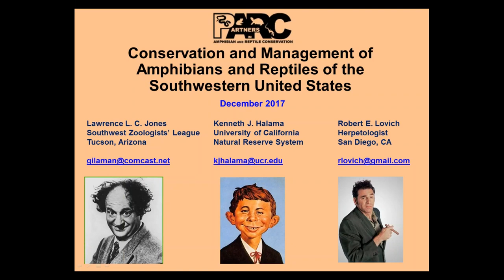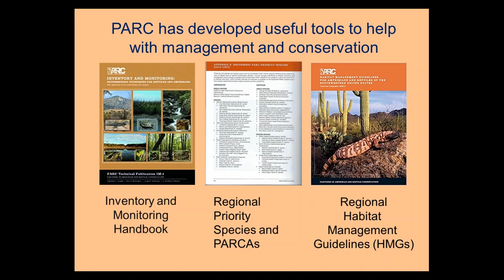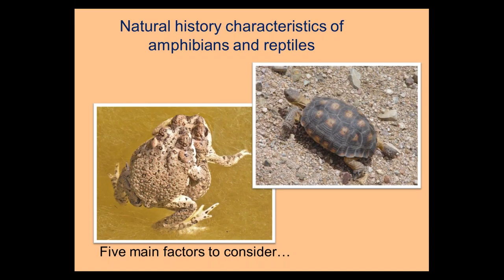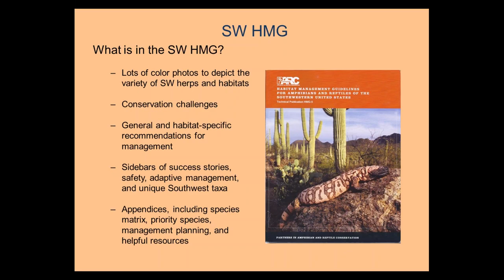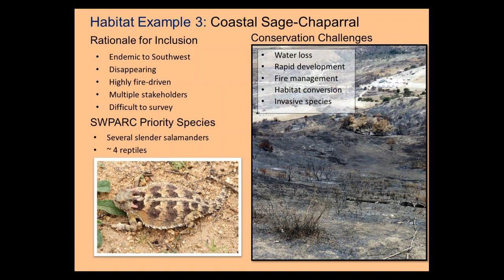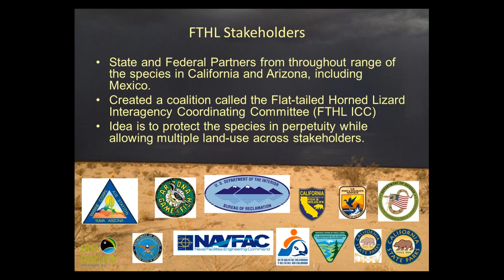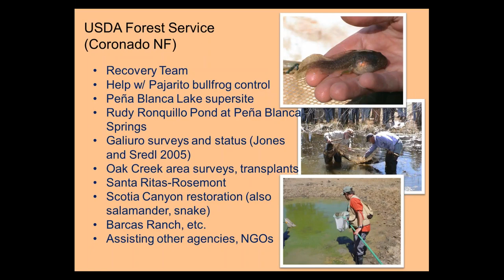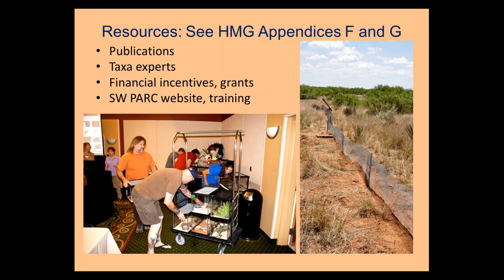Conservation and Management of Amphibians and Reptiles for US National Parks in the Southwest